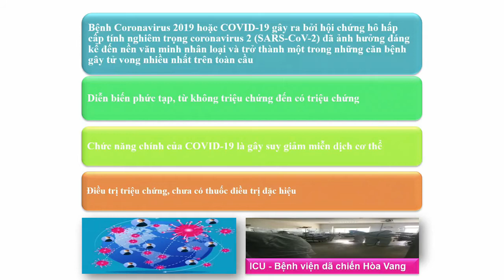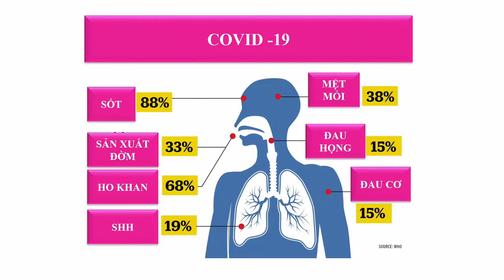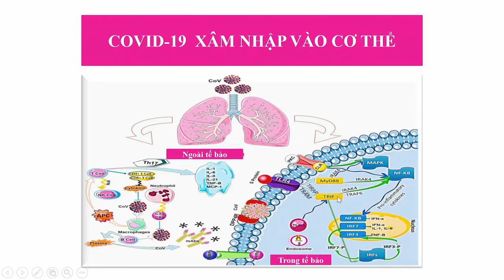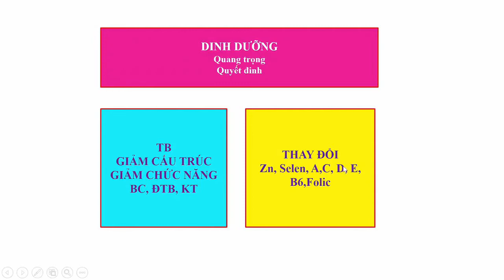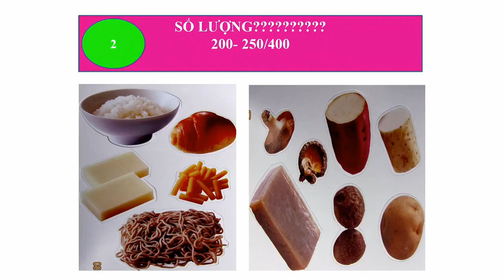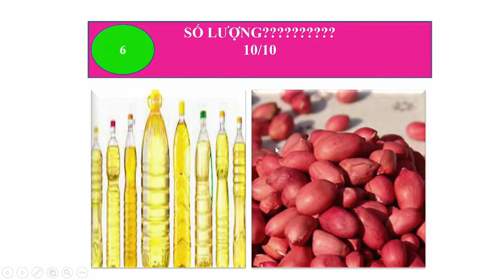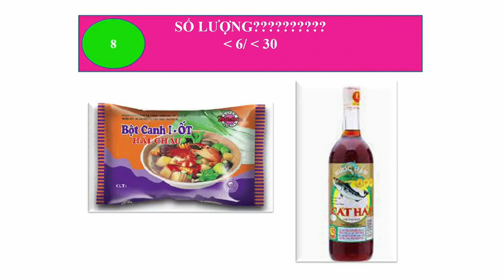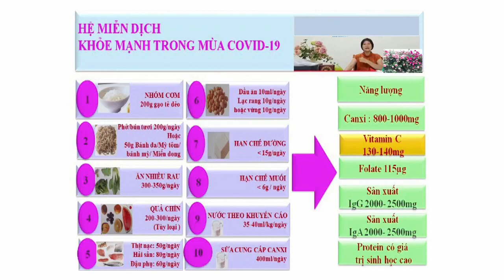Dinh dưỡng cho người bệnh mắc COVID